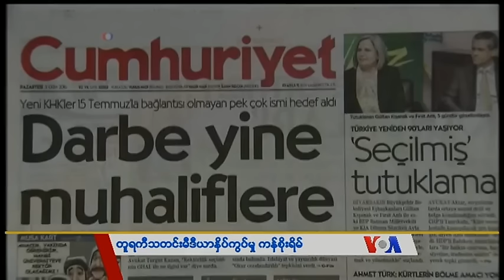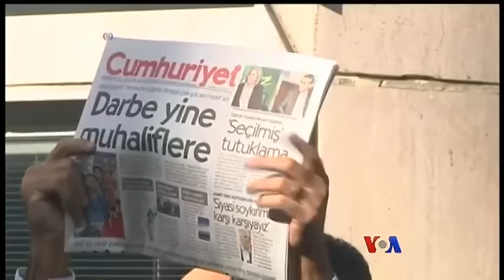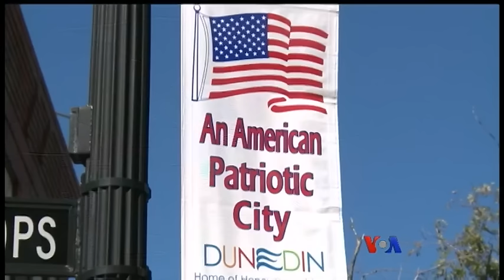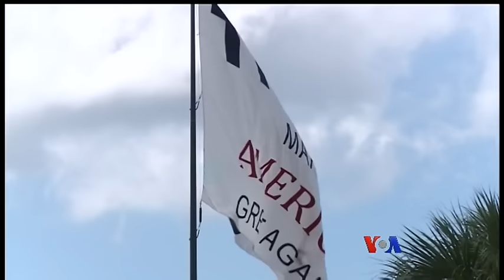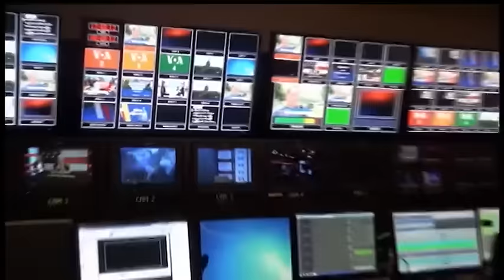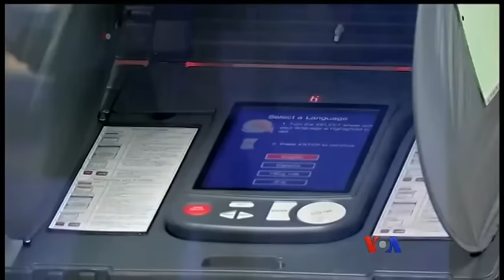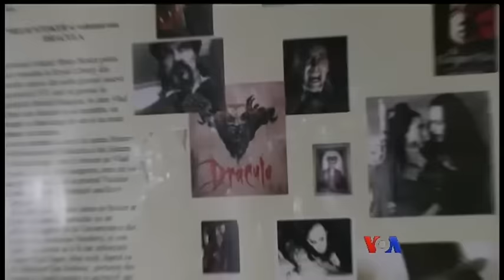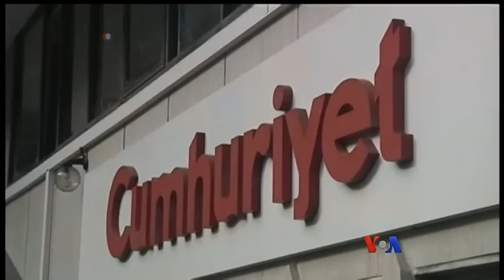ေန႔စဥ္ တီဗီြသတင္းလႊာ ၁၁.၀၁.၂၀၁၆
ကလင္တန္နဲ႔ဆက္စပ္ၿပီး ေနာက္ထပ္ေပၚလာတဲ့အီးေမးလ္ေတြ ဆန္းစစ္တဲ့ကိစၥ အျမန္ဆံုးလုပ္ေနတယ္လုိ႔ အေမရိကန္တရားေရးဌာနကေျပာ၊ အီရတ္ႏုိင္ငံ၊ မိုဆူးလ္ၿမိဳ႕သိမ္းထိုးစစ္ဆင္ေနတဲ့ အီရတ္တပ္ဖြဲ႔ေတြ ၿမိဳ႕ထဲ ၀င္ႏုိင္ဖို႔ နီးလာ၊ ေဒၚေအာင္ဆန္းစုၾကည္ဟာ ဂ်ပန္ႏုိင္ငံခရီးစဥ္အစ ဒီကေန႔ တိုက်ဳိၿမိဳ႕ေတာ္မွာ ေရာက္သြားၿပီ စသည္ …